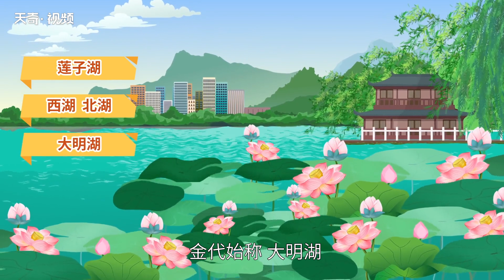大明湖在哪里 大明湖在什么地方